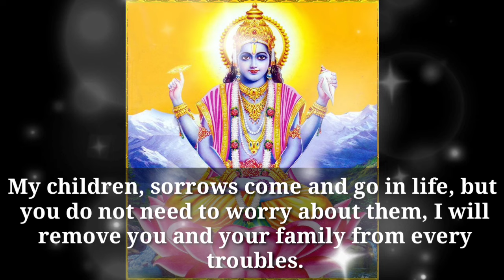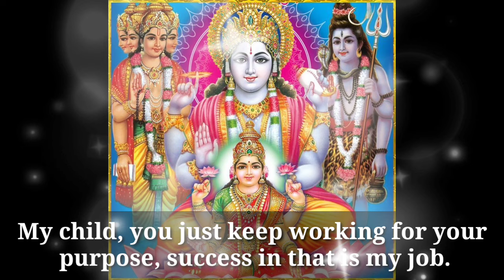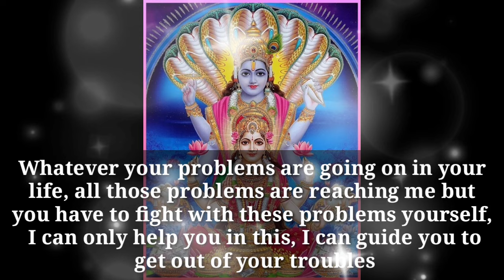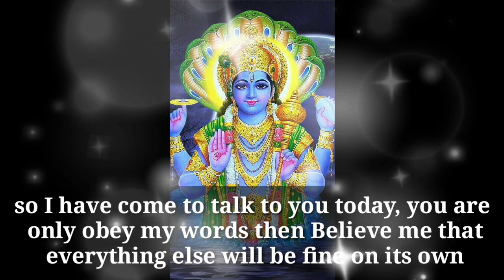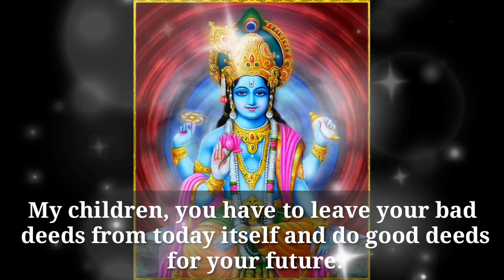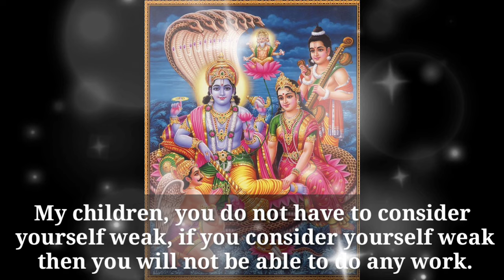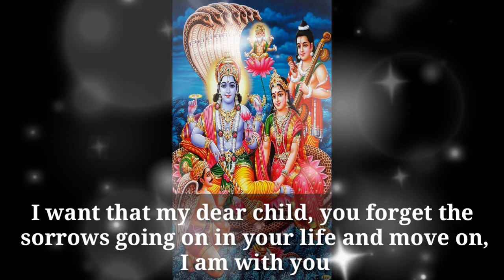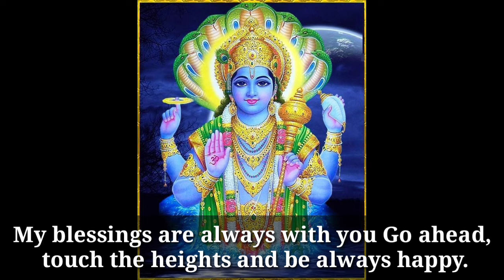22:22 🕉️🔯 " LORD VISHNU JI "🕉" Only If You Hate Lord Vishnu ji ....."🕉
22:22 🕉️🔯 " LORD VISHNU JI "🕉" Only If You Hate Lord Vishnu ji ."🕉

Lord Vishnu Ji Says -

1111🕉️bajrangbali ne pukara hai tumhe🔴dont ignore him💯message of lord hanuman💥@jyotishgyaan,jyotish gyaan,jyotish,lord hanuman,bajrangbali,green tara mantra,hanuman,hanuman ji,aaj ka rashifal,kumbh rashi,tula rashi,dukan ki bikri badhane ke upay,tarot card reading in hindi,dukan mein barkat ki dua,396 manifestation technique,angle numbers,love vibration kaise send kare,apsara sadhana,555 technique love of attraction,1176 angel number,kinnar,jyotish gyan